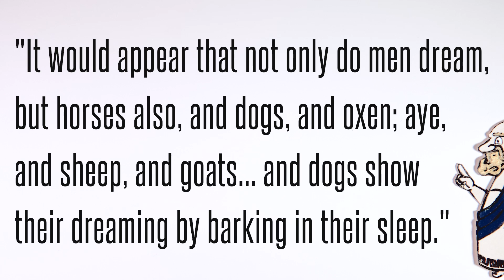Do Dogs Dream?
BrainCraft is written and hosted by Vanessa Hill (@nessyhill) for PBS Digital Studios. Talking psychology, neuroscience & why we act the way we do.

Production Assistant: Ella Colley
Edited, animated and produced by Vanessa Hill

More Doggy Science!

REFERENCES:

Tobler, I. (1995). Is sleep fundamentally different between mammalian species? Behav Brain Res, 69, 35–41.

Siegel, J. M. (2005). Clues to the functions of mammalian sleep. Nature, 437(7063), 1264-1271.

Louie, K., & Wilson, M. A. (2001). Temporally structured replay of awake hippocampal ensemble activity during rapid eye movement sleep. Neuron,29(1), 145-156.

Ji, D., & Wilson, M. A. (2007). Coordinated memory replay in the visual cortex and hippocampus during sleep. Nature neuroscience, 10(1), 100-107.